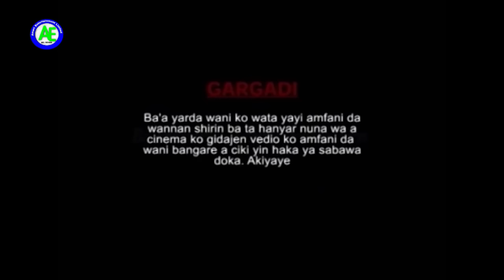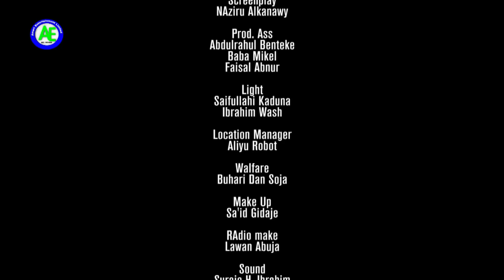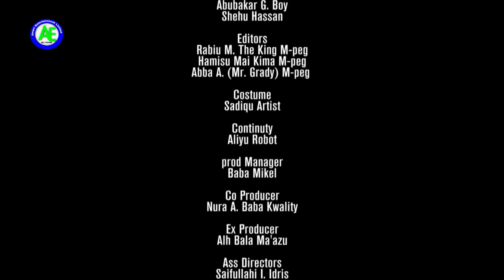TAFIN HANNU 3&4 LATEST HAUSA FILM